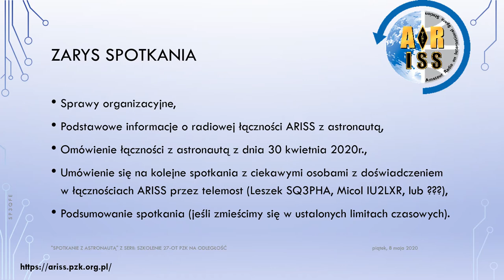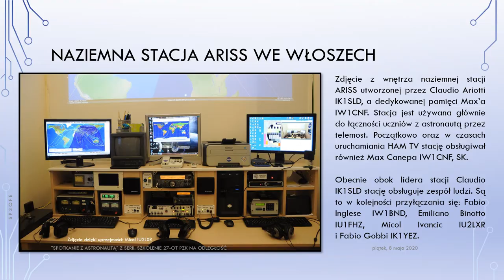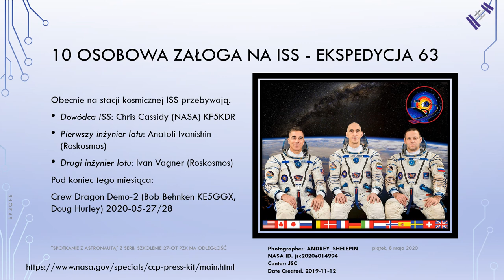"Spotkanie z astronautą"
Slajdy ze spotkanie w ramach szkolenia na odległość 27 Oddziału Terenowego Południowa Wielkopolska, Polskiego Związku Krótkofalowców (PZK). Piątek, które rozpoczęło się 8 maja 2020, godz. 20:50 (18:50 UTC).

Komentarze są wyłączone, ponieważ film może być oglądany przez dzieci.